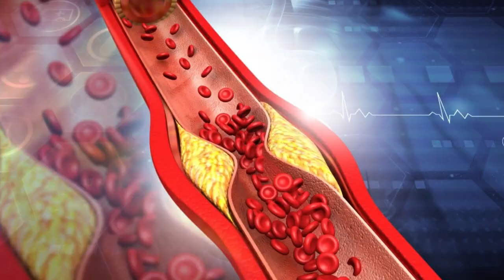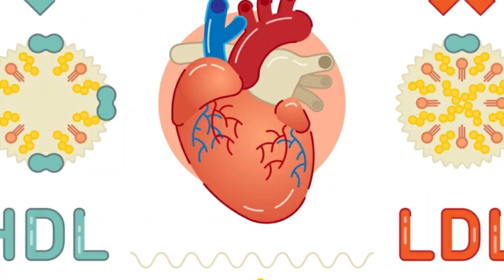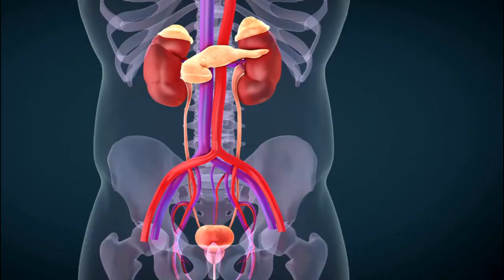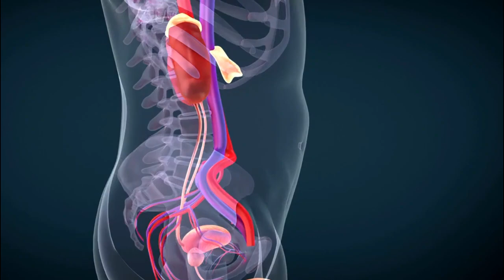Chakotra Ke Fayde | Health Benefits Of Grapefruit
Chakotra Ke Fayde Jan Kar Aap Bhi Isay Rozana Khana Shuru Kar Do Gay. Chakotra Mein Antioxidant Bharpoor Miqdar Mein Hote Hian. Jo Skin Ko Jawan Rakhne Mein Madad Fraham Karte Hain. Chakotra Khane Wale Logo Ko Kamzori, Chakkar Aana Aur Low Blood Pressure Waghera Jaisi Problems Ka Samna Nahi Karna Padta.